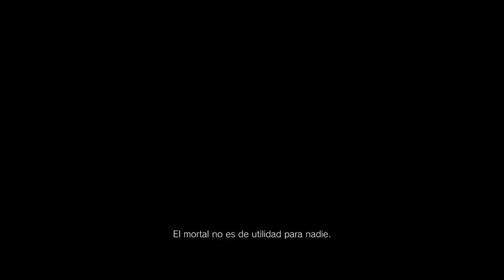Resident Evil Village - Gameplay PS5 - Parte 1